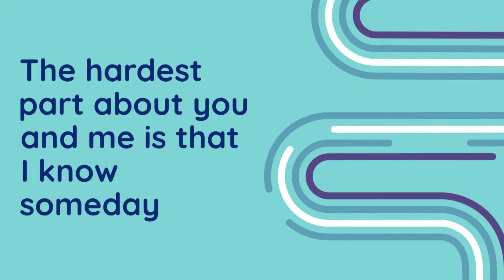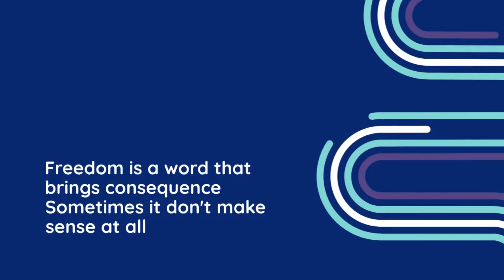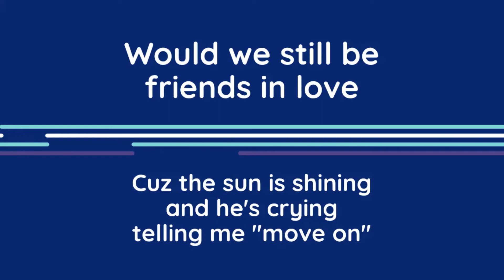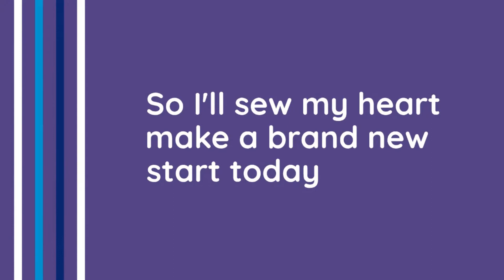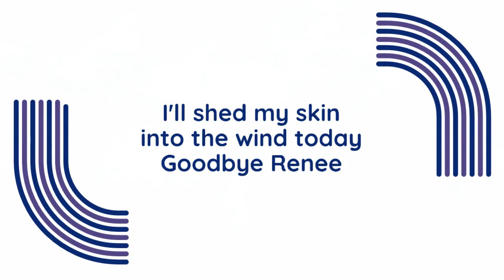Randy Coleman - Goodbye Renee (Lyric video by indie500show.com)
Randy Coleman - Goodbye Renee

The hardest part about you and me is that i know someday
I'm gonna break away from you
The sadness is the only thing that is left of you
What will I do when it's gone
Freedom is a word that brings consequence
Sometimes it don't make sense at all
When missing you is what I had to do to keep me in control
If I just let goI'll be free
So I'll sew my heart make a brand new start today
Goodbye Renee
I'll shed my skin into the wind today
Goodbye Renee
If those rainy nights that made it all alright could bring us back again
Would we still be friends in love
Cause the sun is shining and he's crying telling me "move on"
Take one last look
And I'll be gone for good
You don't see me...
You don't see me at all

Don't miss the rest of the indie500show music archive, it's the BEST music you've never heard!

The indie500show started in the early 2000’s on University Pulse Radio at Boise State. Host Jamey decided to try out podcasting the show and was hooked from then on. After life got in the way for 20 years, the indie500show is back as of June 2022.

All music on the indie500show podcast is played with permission from the artists themselves. Due to the age of music played originally on the show, it has become impossible to reach some artists.